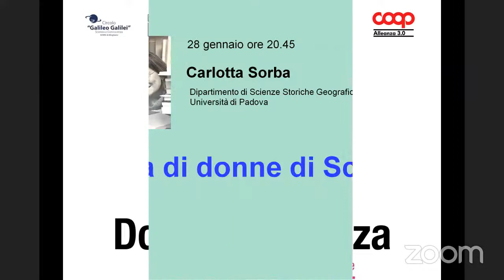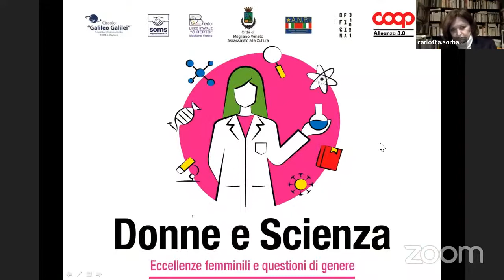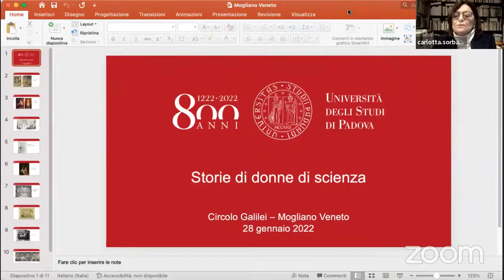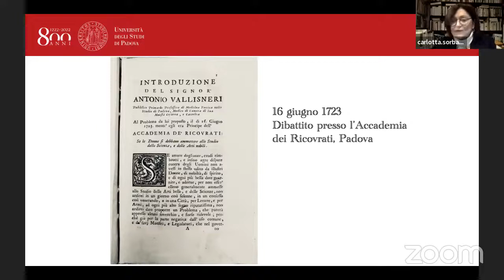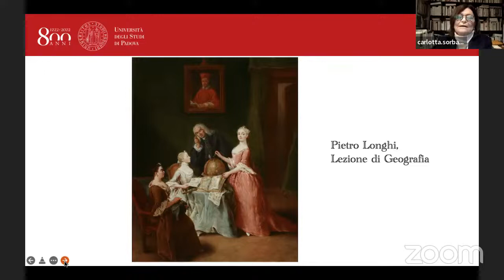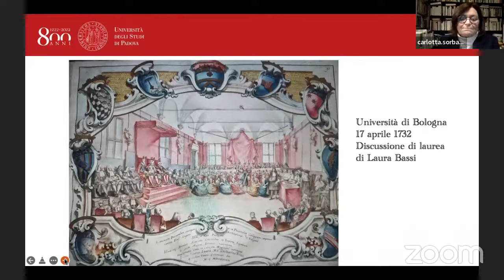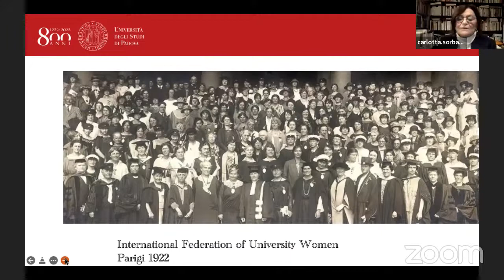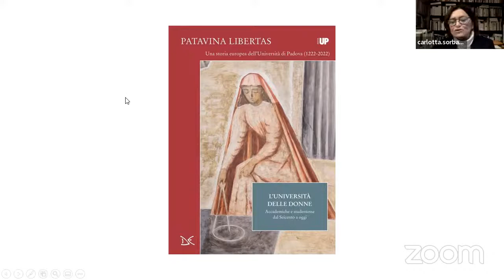Storia di donne di Scienza - Conferenza Soms-Circolo Galilei con Carlotta Sorba